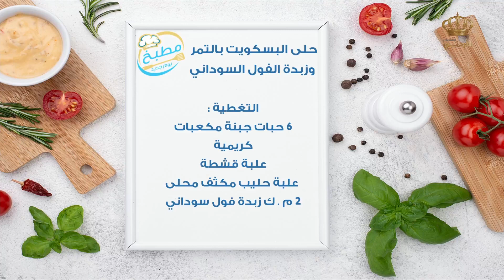مطبخ يوم جديد | حلى البسكويت بالتمر وزبدة الفول السوداني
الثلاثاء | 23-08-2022